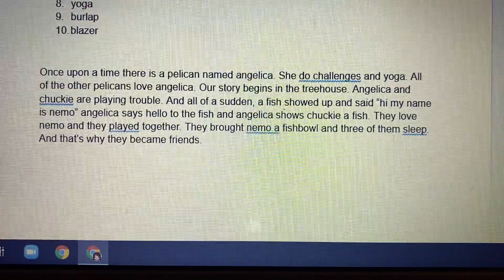Serena’s journal tales | angelica’s fish | Serena sanders